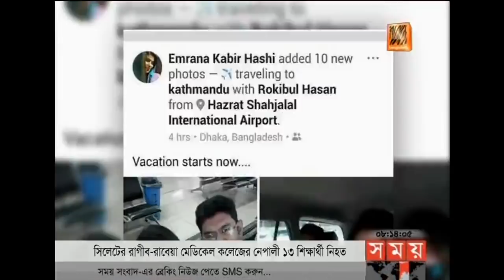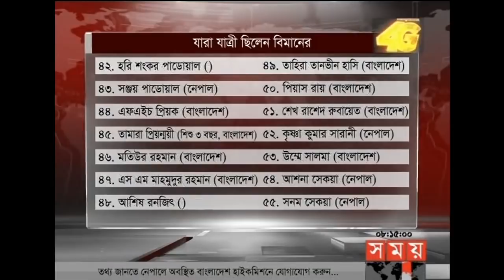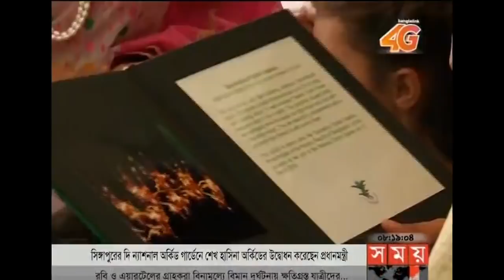সকালের সময় | সকাল ৮টা | ১৩ মার্চ ২০১৮ | Somoy tv News Today | Latest Bangladesh News